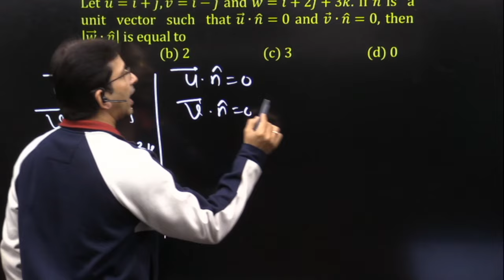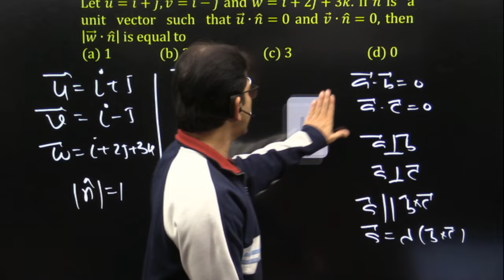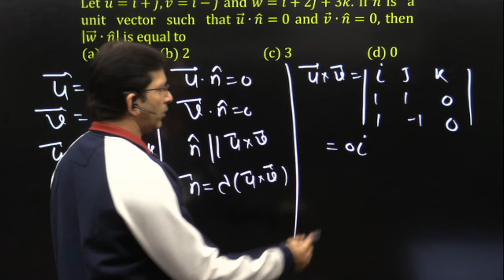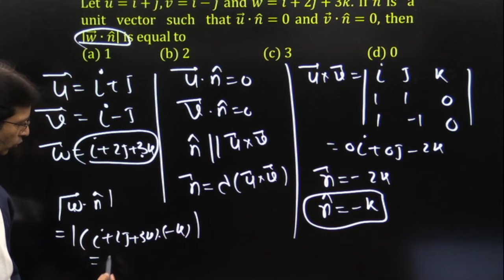Let u ⃗=i ̂+j ̂,v ⃗=i ̂-j ̂ and w ⃗=i ̂+2j ̂+3k ̂. If n ̂ is a unit vector such that u ⃗∙n ̂=0 & ...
Let u ⃗=i ̂+j ̂,v ⃗=i ̂-j ̂ and w ⃗=i ̂+2j ̂+3k ̂. If n ̂ is a unit vector such that u ⃗∙n ̂=0 and v ⃗∙n ̂=0, then |w ⃗∙n ̂ | is equal to